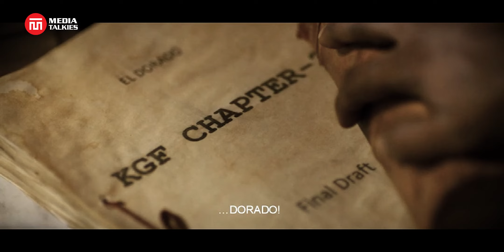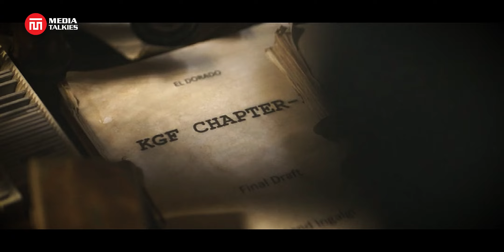One Year of KGF 2 | Rocky's Territory | The Monster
kgfchapter2 kgf2 kalashnikov rocky rockybhai monster yash sanjaydutt raveenatandon srinidhishetty prashanthneel Media Talkies is one of south India’s leading media. We are also one of the largest news providers on the internet through our website.